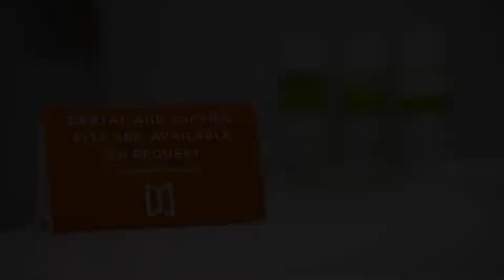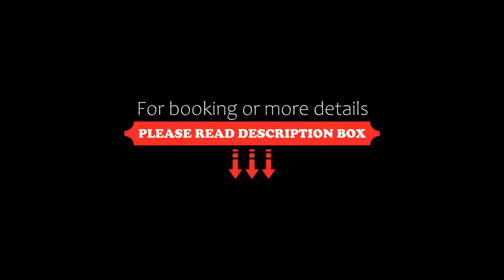FabExpress Orange Suites Santacruz East, Mumbai, India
About Property:
You're eligible for a Genius discount at FabExpress Orange Suites Santacruz East! To save at this property, all you have to do is sign in.
Ideally located in the Santacruz district of Mumbai, FabExpress Orange Suites Santacruz East is set 2.5 km from Juhu Beach, 5 km from Pali Hill and 5 km from Mumbai Domestic Terminal 1. This 3-star hotel offers a 24-hour front desk, room service and free WiFi. ...
Property Type: Hotel
Address: Marble Line, Nehru Road Near Vakola Bridge, Opp- Vakola Police Station Santacruz East, Mumbai, Santacruz, 400055 Mumbai, India
Searching For
1. FabExpress Orange Suites Santacruz East - Mumbai - India
2. FabExpress Orange Suites Santacruz East - Mumbai - India Address
3. FabExpress Orange Suites Santacruz East - Mumbai - India Rooms
4. FabExpress Orange Suites Santacruz East - Mumbai - India Amenities
5. FabExpress Orange Suites Santacruz East - Mumbai - India Offers and Deals
Audio Credit:
Track Title: Reasons To Hope
Artist: Reed Mathis